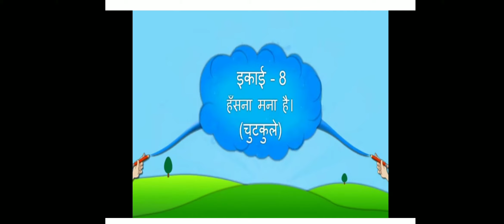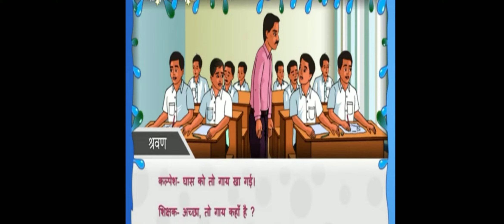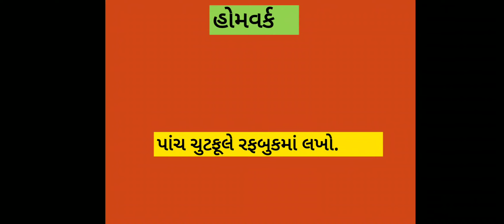ધોરણ 8, હિન્દી, પાઠ 8 હસના મના હૈ